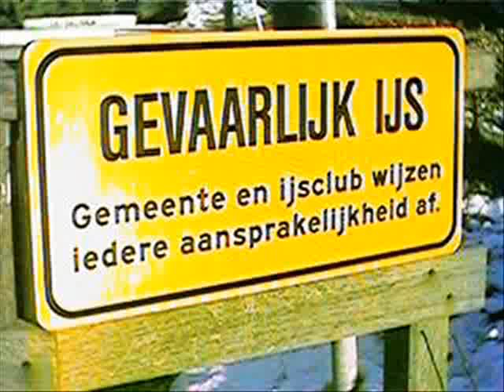gevaarlijk ijs ankeveen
gevaarlijk ijs ankeveen 20 december 2007